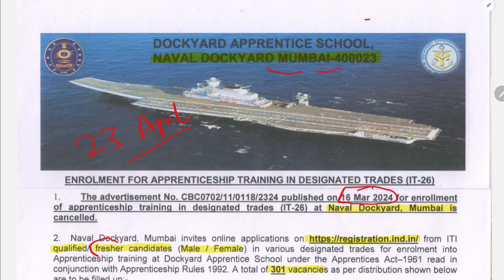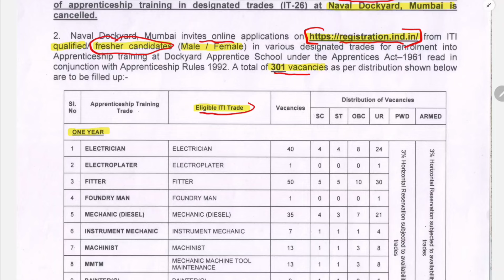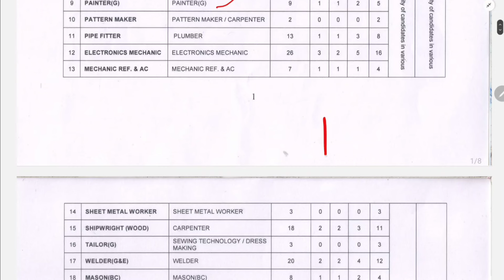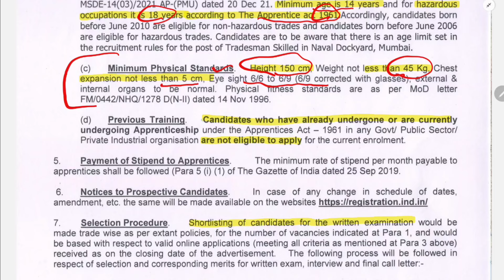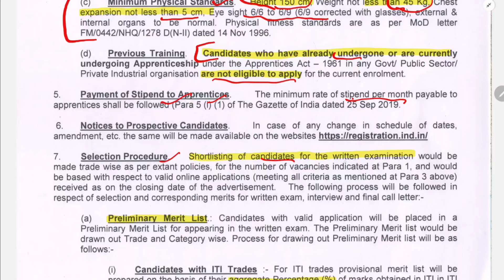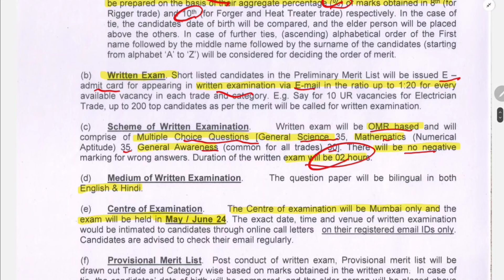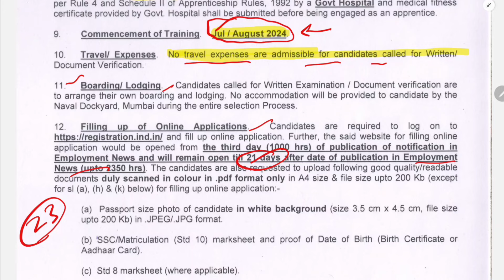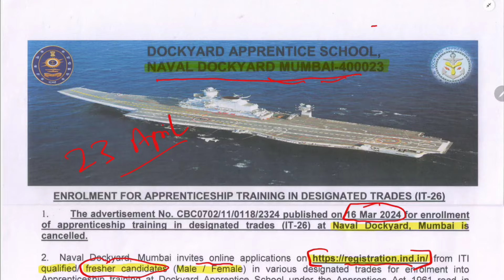Mumbai Naval Dockyard Apprentice Vacancy 2024 Notification | Naval Dockyard Apprentice Bharti 2024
Here You Can Get All The Current And Upcoming Information Related To Mumbai Naval Dockyard Apprentice Vacancy 2024. Like Recruitment News, Total Posts, Mumbai Naval Dockyard Apprentice Important Dates, Application Fees, Qualification, Age Limit, Selection Process, Mumbai Naval Dockyard Apprentice Salary and more.

LMumbai Naval Dockyard Apprentice Vacancy 2024 Notification | Naval Dockyard Apprentice Bharti 2024